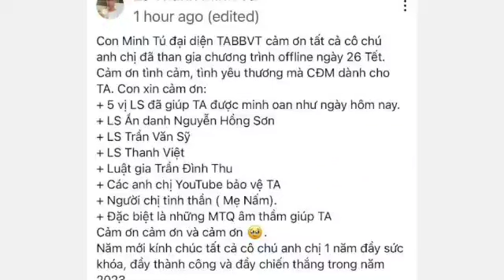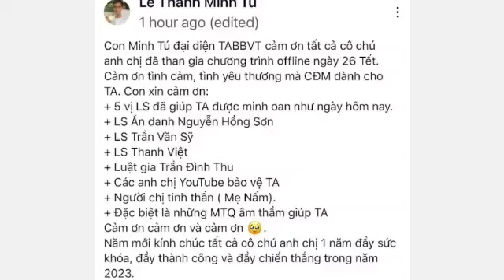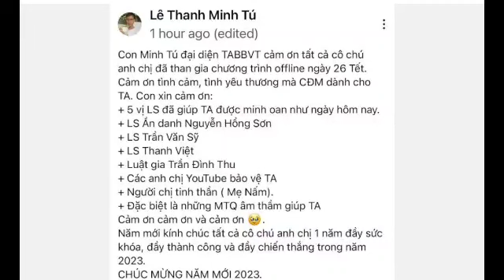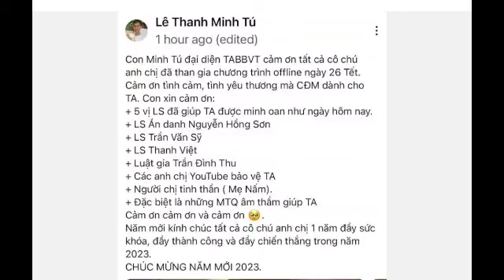Thiền Am ngày Tết, nhận "phản động" Nấm Quỳnh là Người Chị Tinh Thần?! Vẫn dại dột...